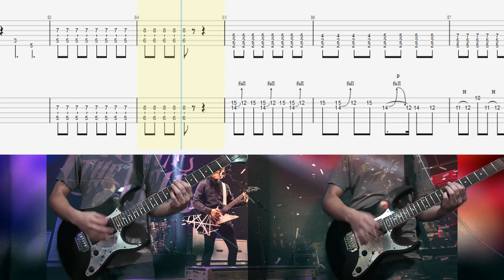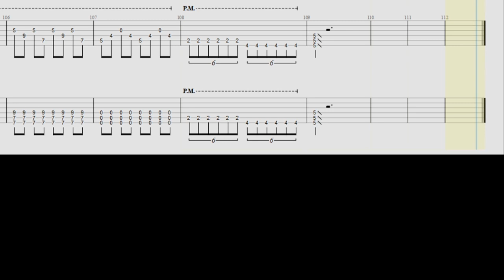Pierce The Veil - Props & Mayhem Guitar Cover With Tab